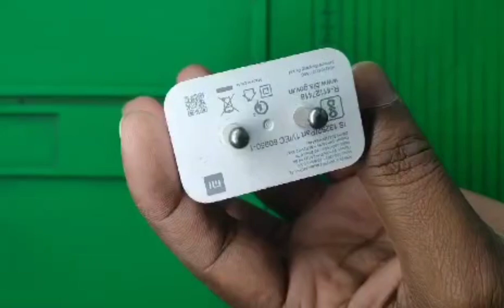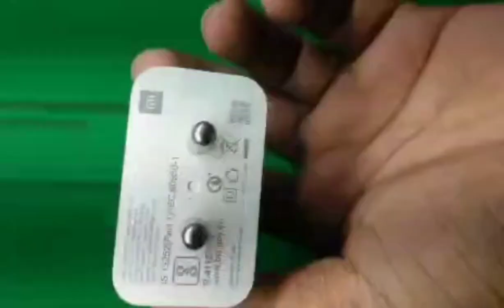realme Charger Original 💯🔥🔥 All Brand ll realme Original Charger और data Cable कैसे खरीदें 🔥🌍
Realme OPPO Super Dart , VOOC , Dart Charger 💯% Original

What is VOOC charger ?,

What is super Dart Charger?,

Fast Charging data Cable,
How to buy wireless charger,

How to buy phone charger,

What is Dart Charger?,

How to use Super Dart Charger,

How to use Dart Charger ,

How to use VOOC Charger,

Realme Original Charger ,

Oppo original Charger ,

Oppo realme original charger price,

Charger kaise use karte hai,

Oppo f15 change display fingerprint not working Solution 100% working ,

Charger ka prayog kaise karte hai ,

Fast Charger kya hota hai ,

Fast charger kise kahte hai ,

How to use any mobile Charger,

how fast charging works ,

fast charging क्या है ,

fast charging कैसे काम करता है ,

mobile fast charging ,

smartphone quick charging ,

oneplus dash charging,

fast charging kya hai ,

fast charging kaise hota hai ,

dash charging ,

quick charging ,

Fast charging Cable,

fast charging explained ,

dash charging explained ,

quick charging explained ,

fast charging in hindi ,